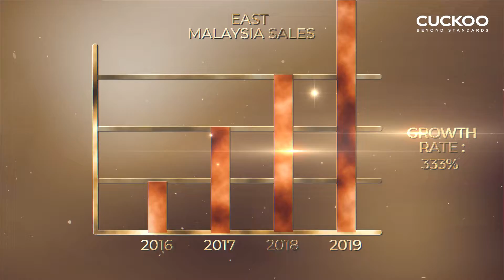Cuckoo East Malaysia Milestone